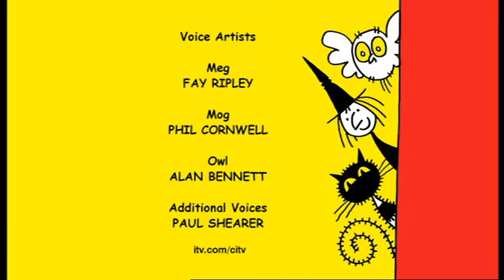Meg and Mog | Meg's Christmas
Meg and Mog is a series of children's books written by Helen Nicoll and illustrated by Jan Pieńkowski. First published in the 1970s, the books are about Meg, a witch whose spells always seem to go wrong, her striped cat Mog, and their friend Owl. The first book was published in January 1972. Following the death of Helen Nicholl in 2012, the series was continued by Pieńkowski and David Walser.

In 2001, an animated TV series of 52 five-minute episodes was planned to be produced as a co-production between Telemagination, TV-Loonland AG and Absolutely Productions for a 2002–2003 delivery, with Loonland holding Non-UK rights to the series.

For unknown reasons, this plan never came through, and Absolutely instead teamed with Happy Life and Varcara to produce the series instead for a late-2003 delivery, with CITV purchasing UK broadcast rights. The series was first broadcast in the UK within that time.

It was produced by Carl Gorham and directed by Roger Mainwood, featuring the voices of Alan Bennett as Owl, Fay Ripley as Meg and Phil Cornwell as Mog with additional voices by Morwenna Banks and Paul Shearer.

A successful stage play also ran in London in the 1980s, starring Maureen Lipman as Meg.